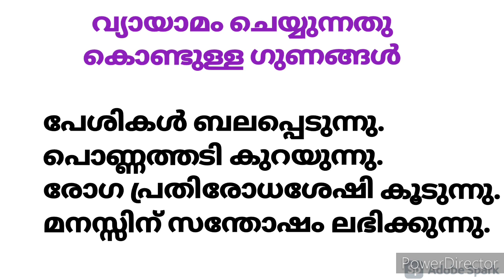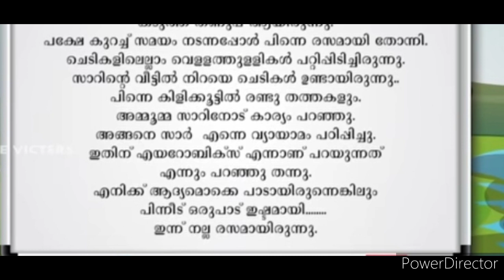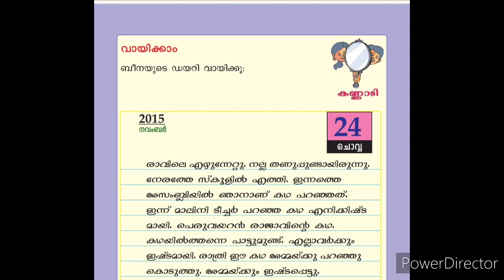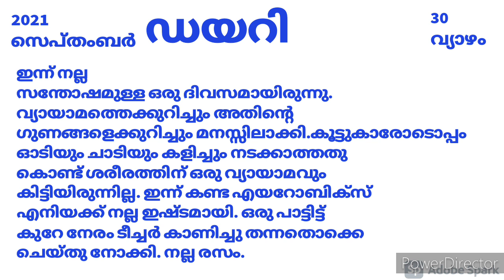Class 2 Malayalam Worksheet# Sep 30#changayi vlog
Std 2 Malayalam Worksheet #30-9-21
changayi vlog